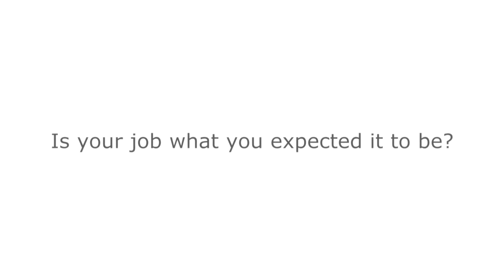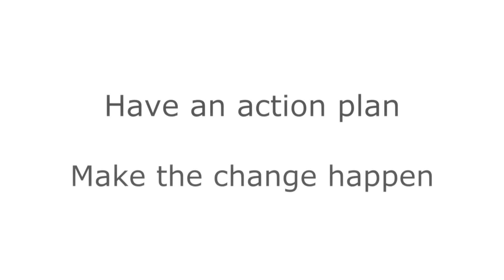LEAP Careers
Marion Haydon can steer you into your career of choice.